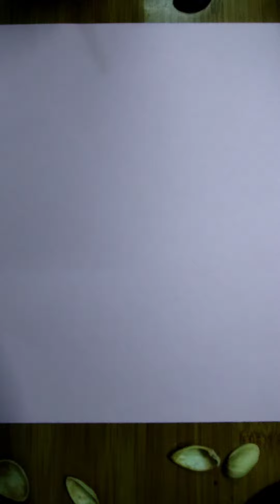Cylindrical Geometry| craft|school appliances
How to make a Cylindrical Geometry.
Material used:
-Cardboard roll
-Pista shell
-Black Paint
-Small beads